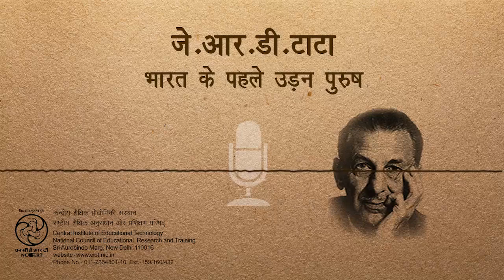JRD Tata Bharat Ke Pahle Udan Purush/ जे आर डी टाटा भारत के पहले उड़न पुरुष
यह कार्यक्रम जे.आर.डी.टाटा जो कि भारत के पहले विमान चालक थे के जीवन पर आधारित है| इन्हे1992 में भारतरत्न से सम्मानित किया गया था| जे.आर.डी.टाटा एक प्रभावशाली उद्योगपति भी थे|